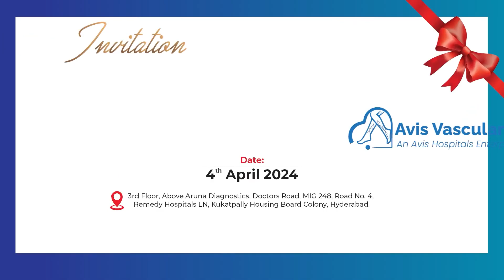మళ్ళి భారీగా షాకిచ్చిన బంగారం ధర Today gold rate | Today Gold And Silver Rates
Watch ► మళ్ళి భారీగా షాకిచ్చిన బంగారం ధర Today gold rate | Today Gold And Silver Rates